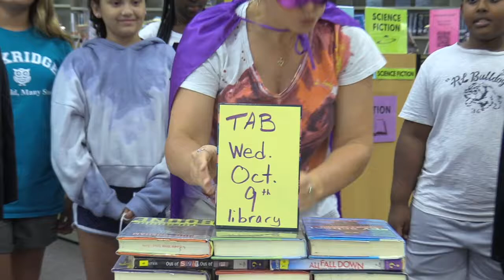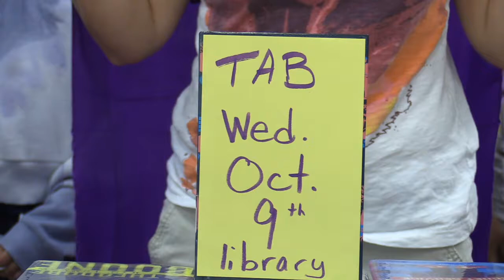Gunston Library League!